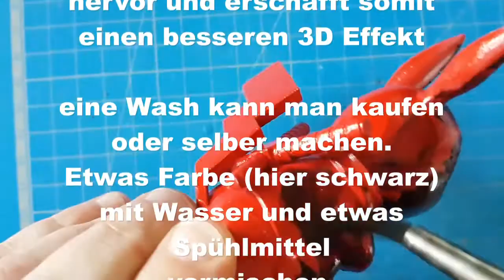3D Druck (PLA ) Figuren bemalen - 3D Print painting